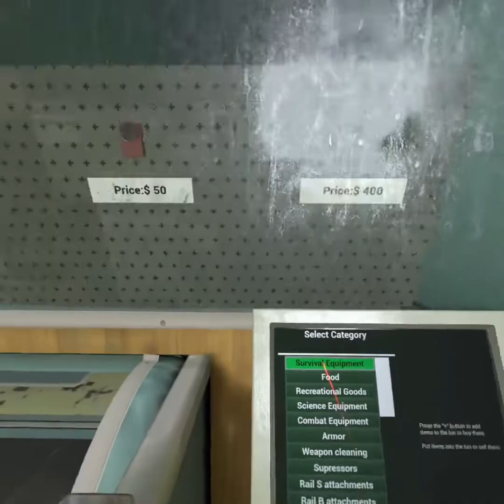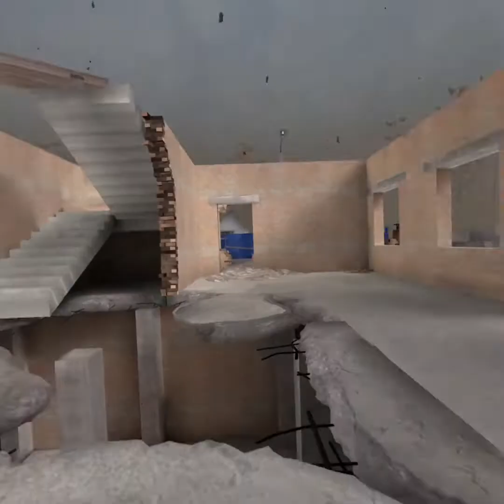Half an hour of unedited Into The Radius footage